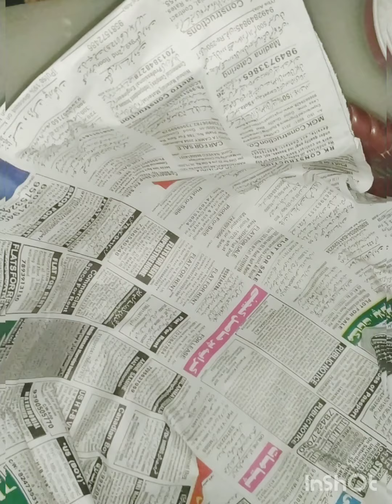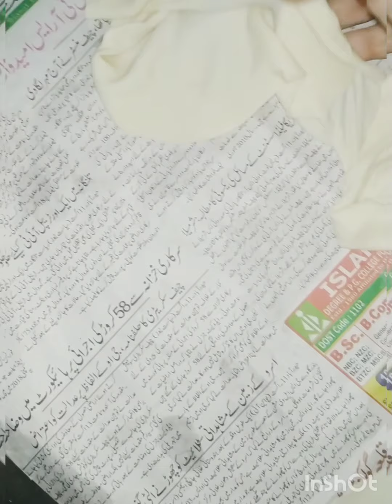Moharram special Chonge//sawali recipe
mosit but crispy Chonge specially made in Moharram 7,9 n 10th